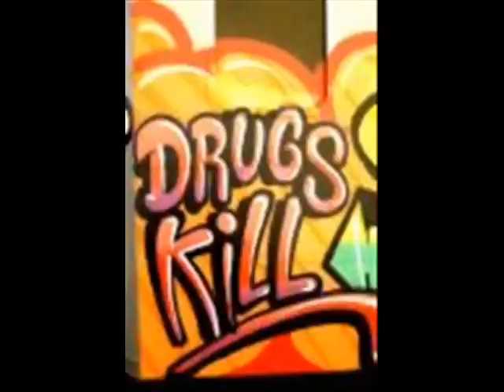Re: Mariah Carey - Lovers and Haters (Spike Lee short)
soulja boy new rap group syndicate da clicc